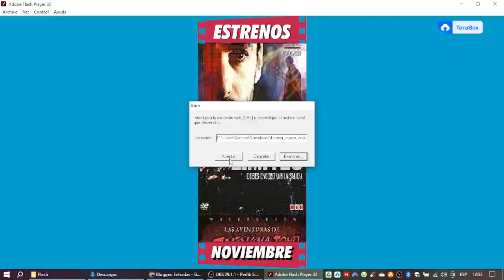Ya a la venta de AVH (Versión 3)